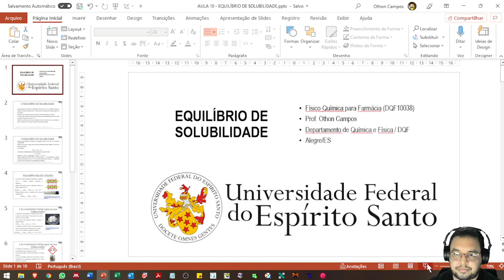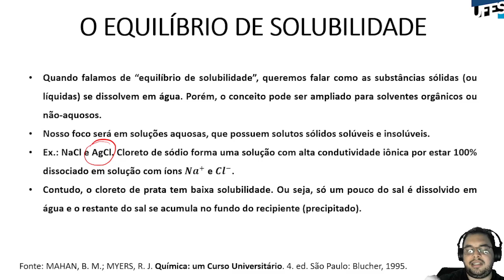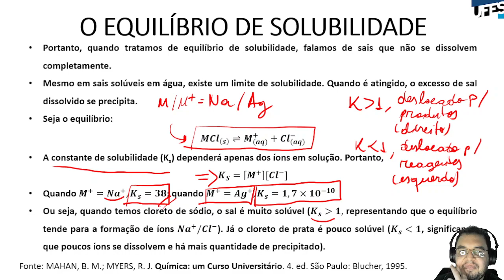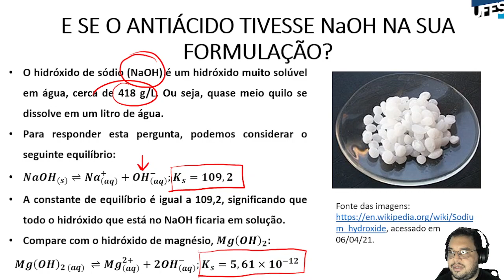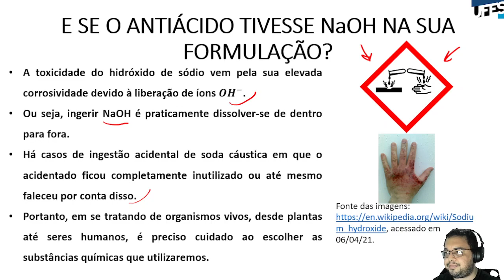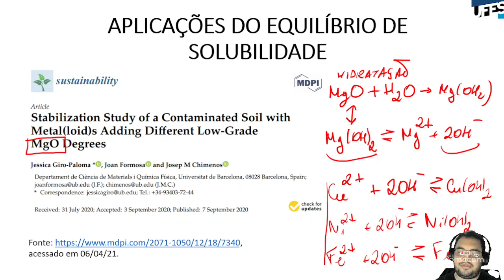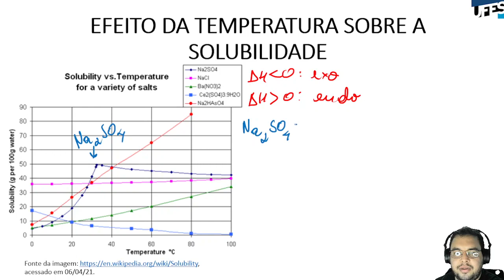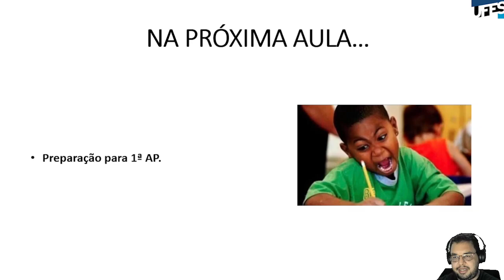Aula 13 - Equilíbrio de solubilidade